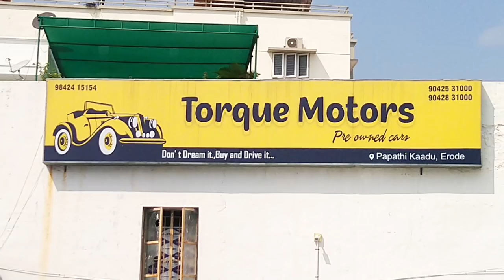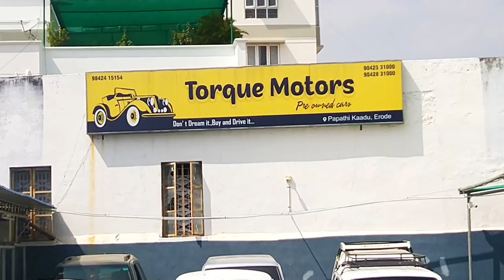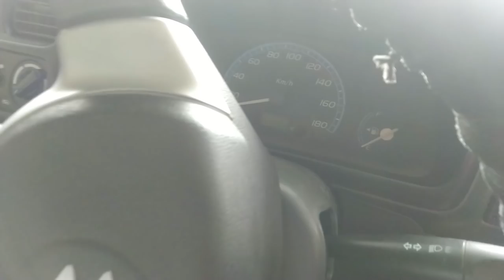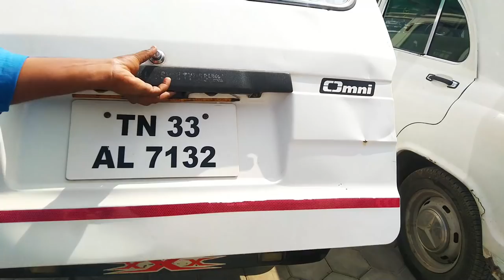CAR MARKET | TORQUE MOTORS | ERODE WALA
FOR MORE DETAILS CHECK OUR BLOG...👇🏻👇🏻👇🏻

ERODE WALA...👇🏻

TORQUE MOTORS,
Near Edayankattuvalasu, Erode, Tamil Nadu.

விளம்பரம் தொடர்புக்கு
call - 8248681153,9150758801